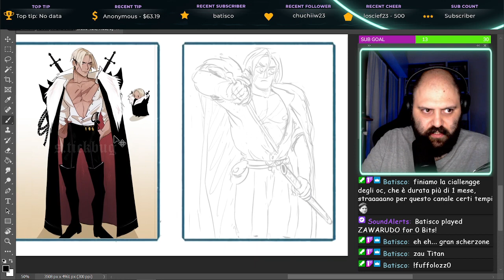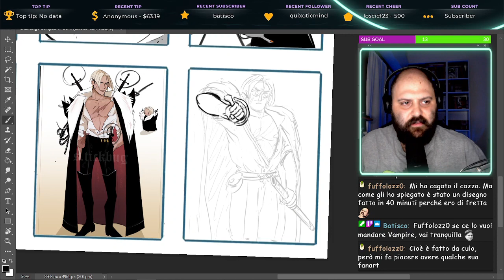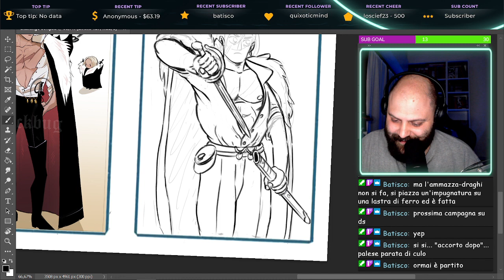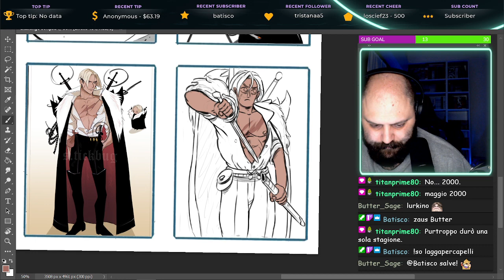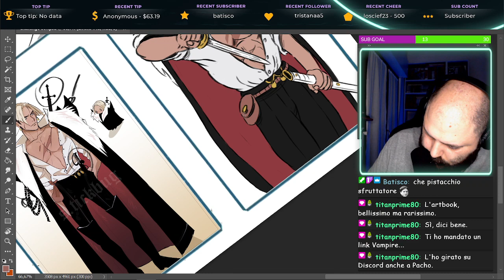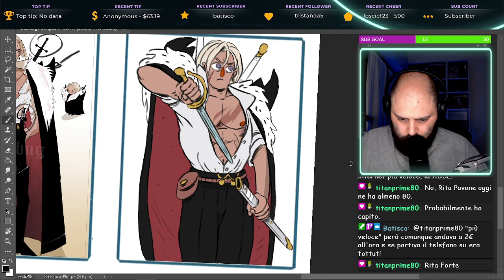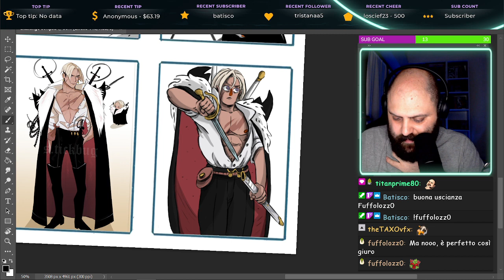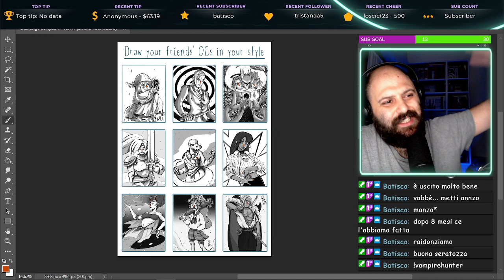disegnamo l'oc di @fuffolozz0 per la challenge degli oc